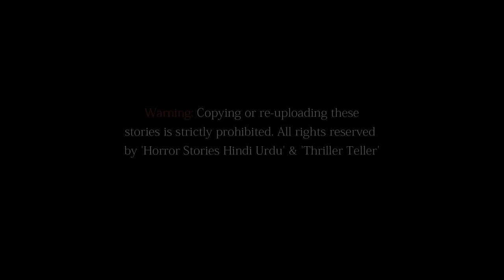Haunted Cottage Animated Horror Story - Horror Stories Hindi Urdu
CREDITS
Animation: Horror Stories Hindi Urdu
Narration: Horror Stories Hindi Urdu